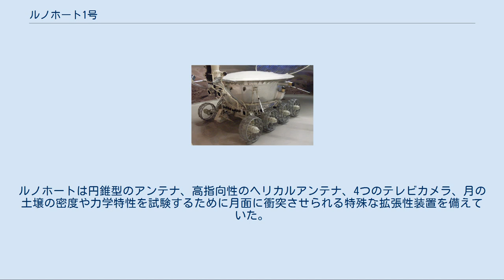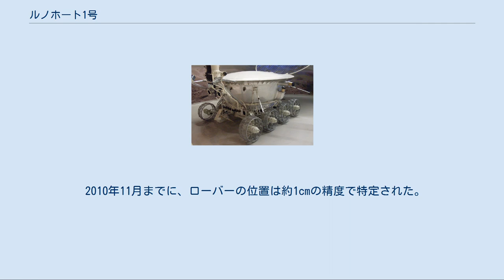ルノホート1号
ルノホート1号 ルノホート1号（Lunokhod 1、ロシア語: Луноход-1）は、ロシア語で「月面を歩く者」という意味を持つ、ルノホート計画の一環としてソビエト連邦により史上初めて月に送られた2機の無人ローバーのうちの1機である。
ルナ17号によって月に運ばれた。
ルノホートは、史上初めて他の天体の上に到着した遠隔操作可能なロボットである。
 ルノホート1号は、凸状の大きな蓋がついた8つの独立駆動するタイヤを備えたたらいのような形の月面車である。
長さは2.3mである。
ルノホートは円錐型のアンテナ、高指向性のヘリカルアンテナ、4つのテレビカメラ、月の土壌の密度や力学特性を試験するために月面に衝突させられる特殊な拡張性装置を備えていた。
またX線分光計、X線望遠鏡、宇宙線検出器、レーザー装置も備えていた。
蓋の下側には、月の昼間に太陽電池で再充電を行うバッテリーを積み、動力源としていた。
真空の中を進むために、フッ化物でできた特別な潤滑油が用いられ、電気モーターは気圧を保った容器の中に収められた。
月の夜間には、蓋は閉じ、ポロニウム210放射性同位体ヒーターで内部を活動温度まで温める。
ルノホートは、月面上で月の3日間（地球の時間で約3ヶ月間）働くように設計されていたが、実際には、月の11日間も作動した。
 ルナ17号は1970年11月10日14時44分01秒UTCに打ち上げられた。
宇宙待機軌道に達した後、ルナ17号の最終段のロケットが点火され、14時54分UTCに月に向かった。
11月12日と14日に2度、手動で軌道の修正を行った後、11月15日22時00分UTCに月周回軌道に入った。
 11月17日03時47分UTCに探査機は雨の海に軟着陸し、06時28分UTCにローバーが月面に走り出た。
 ローバーは月の昼の間じゅう走り、太陽電池でバッテリーを充電するために時々止まった。
月の夜の間は、次の夜明けが来るまでは放射性物質の崩壊熱で内部を保温した。
 1970年 1971年 1971年9月14日13時05分UTCにルノホート1号と地球との最後の通信セッションが終わった。
通信の回復が試みられたが、上手くはいかず、公式にはスプートニク1号の記念日に当たる10月4日をもってルノホート1号の運用は終了した。
地球時間で322日間に渡る運用で、ルノホートは10,540mを移動し、20,000枚を越える画像、206枚の高解像度パノラマ画像を地球に送信した。
さらに、蛍光X線分光計や透過度計を用いて、500の異なった地点で月の土壌についての25の分析を行った。
 ルノホート1号の最後の位置は長く不明とされたが、2010年4月、カリフォルニア大学サンディエゴ校のチームがアパッチポイント天文台で、アメリカ航空宇宙局のルナー・リコネサンス・オービターを用いて、レーザー測定ができる範囲にまでオービタを近づける実験を行い、4月22日と23日に月面までの距離を測定することに何度か成功した。
その結果、立体的な月面の地図を描くことによって、現在のルノホート1号の位置を1mの精度で特定することができた。
またチームはルノホート1号の反射鏡を用いて実験を行うことによって、驚いたことに、月面上のどの部位よりも高い反射率を測定した。
NASAの報道発表によると、研究チームのトム・マーフィーは「最初の挑戦でルノホートからの約2000個の光子を検出した。約40年経って、このローバーはまだ多くのことを語ってくれる」とコメントしたという。
 2010年11月までに、ローバーの位置は約1cmの精度で特定された。
月の縁に近い場所にあり、将来的に地球-月系の性質を調べるのに役立つと期待されている。